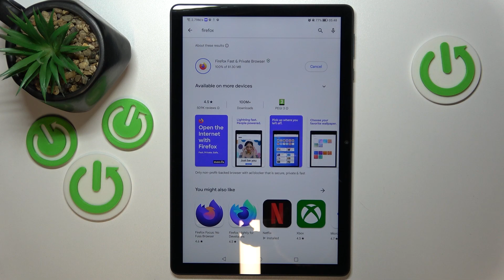How to Get Firefox Browser App in Honor Pad X8 - Find and Install Firefox from Mozilla Developer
Do you want to know how to locate and install the Firefox web browser on the Honor Pad X8? If you answered yes, we are here to assist you! Watch this brief video and then instantly download this browser on your tablet. So, if you want to install Firefox to replace your present Bowser App, let's get started!

How to Get Firefox Browser to Honor Pad X8? How to Install Firefox Browser on Honor Pad X8? Where can I get Firefox Browser on Honor Pad X8?